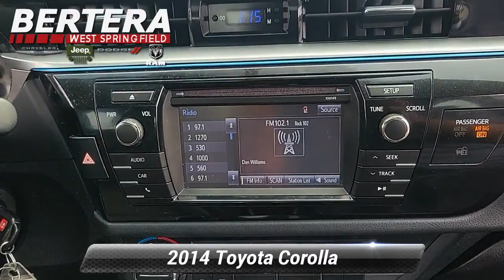Used 2014 Toyota Corolla S Plus, West Springfield, MA P9620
CARFAX 1-Owner, Spotless, LOW MILES - 71,268! FUEL EFFICIENT 37 MPG Hwy/29 MPG City! Sunroof, CD Player, Bluetooth*, iPod/MP3 Input, Alloy Wheels, POWER TILT/SLIDE MOONROOF, Back-Up Camera, Non-Smoker vehicle, Car Fax One Owner. *br /**br /*KEY FEATURES INCLUDE*br /*Back-Up Camera, iPod/MP3 Input, Bluetooth*, CD Player, Aluminum Wheels. Toyota S Plus with Barcelona Red Metallic exterior and Black interior features a 4 Cylinder Engine with 132 HP at 6000 RPM*. *br /**br /*OPTION PACKAGES*br /*POWER TILT/SLIDE MOONROOF sliding sunshade. *br /**br /*EXPERTS ARE SAYING*br /*As with most Toyotas, the front seats are soft and comfy. There is plenty of space here, even for taller drivers, and the backseat also boasts impressive space. Indeed, at 41.4 inches, rear legroom bests that of most midsize sedans. -Edmunds.com. *br /**br /*BUY WITH CONFIDENCE*br /*CARFAX 1-Owner *br /**br /*BUY FROM AN AWARD WINNING DEALER*br /*Our vision is to improve your experience with Bertera Chrysler, Dodge, Jeep, Ram & SRT in West Springfield by updating our dealership processes into becoming the most comfortable and pleasurable purchasing and ownership experience in the industry. We have been providing outstanding, professional sales and service for over 20 years and have no plans on slowing down! At Bertera in West Springfield, we strive to become the dealership that you want to do business with. *br /**br /*Horsepower calculations based on trim engine configuration. Fuel economy calculations based on original manufacturer data for trim engine configuration. Please confirm the accuracy of the included equipment by calling us prior to purchase. *br /*

[RLVID:1805:4716fd01677c93ad:709c50a513021b1e:1]